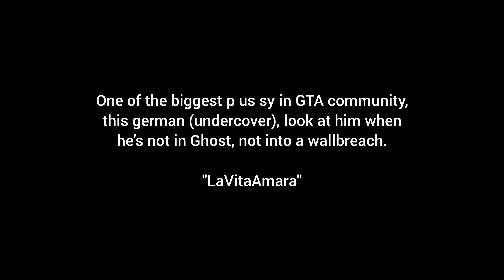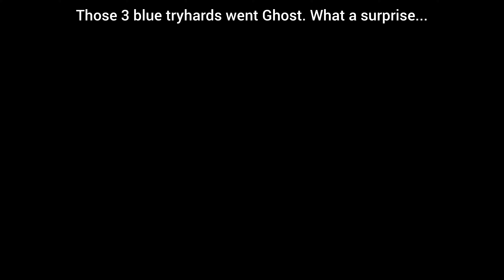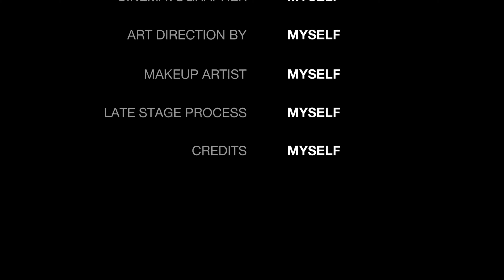If TRYHARDS Don't Exist CONTENT Doesn't Exist Either, Toxic Level 8000 [GTA Online, 4K]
These 4K videos are made with:

🎮 Controller 1 - RAZER Wolverine V2 Chroma [1v1]
🎮 Controller 2 - RAZER Wolverine Ultimate [jet]
🎧 Headset - Xbox Wireless Headset
🖥️ TV - 4K LG 55UK6300plb 55"/139 cm
📱 Smartphone - Galaxy Z Fold 3 5G, 512 GB
🎬 Clips Editor - YouCut - Video Editor

Accounts:

xl Sixyia lx
u4hm which became S I X Y I A